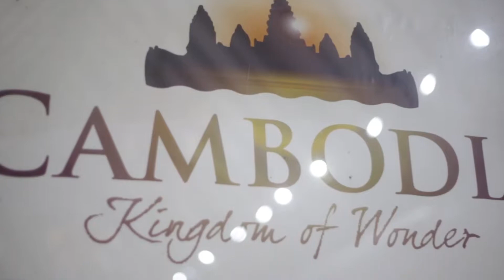Расширенный трейлер фильма о Камбодже (рус)